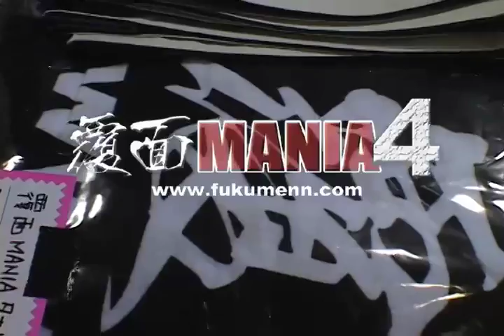【ティーザー動画】覆面MANIA４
"Fukumen Mania" produced by Mister Cacao in Japan.

覆面MANIAの全試合映像は当チャンネル管理者ミステル・カカオが権利を保有しています。
Mister Cacao, admin of this channel, has right to all the videos of “FUKUMEN MANIA"

▶︎覆面屋工房　Amazon.comショップ

▶︎覆面やコスチュームの依頼方法はこちら